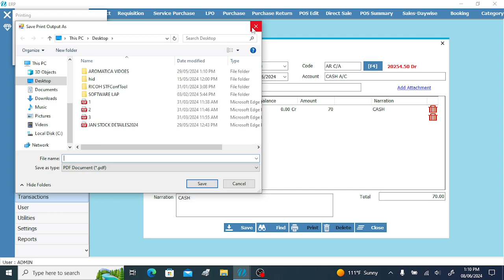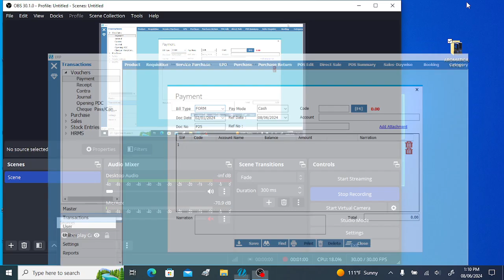PAYMENT VOUCHER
Step-by-Step Guide: How to Add a Payment Voucher in Leading ERP - Perfume and Air Freshener Dispenser Management Solution

Welcome to this detailed tutorial on how to add a payment voucher in **Leading ERP**, the all-in-one solution designed for managing perfume and air freshener dispensers. In this video, we will guide you through each step to make the process simple and efficient.

### Steps to Add a Payment Voucher:
1. **Login to Leading ERP**: Start by logging into your account.
2. **Navigate to Transactions**: From the dashboard, locate the **Transactions** menu at the top of the screen.
3. **Select Voucher**: Under the Transactions menu, click on **Voucher**.
4. **Choose Payment Voucher**: From the dropdown, select **Payment Voucher** to begin the process of adding a new voucher.
5. **Fill in Payment Details**: Enter all relevant payment details, including date, amount, vendor, and payment method.
6. **Review and Save**: Double-check the information and click **Save** to complete the process.

This feature helps you keep track of your payments and manage your business finances more effectively. Whether you are processing vendor payments or other business expenses, adding payment vouchers through Leading ERP is quick and hassle-free.

### Key Features of Leading ERP:
- Manage perfume and air freshener dispenser inventory
- Track payments and expenses efficiently
- User-friendly interface for streamlined operations
- Customizable for specific business needs

For more in-depth tutorials and tips on maximizing the use of Leading ERP, make sure to **subscribe to our channel** and hit the notification bell to stay updated with the latest features!